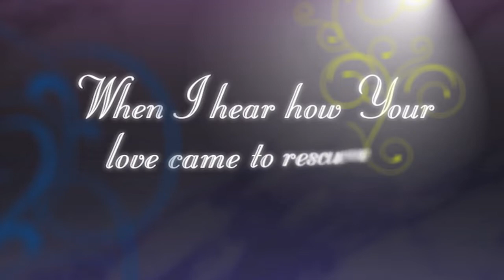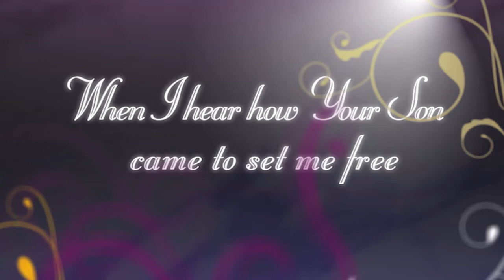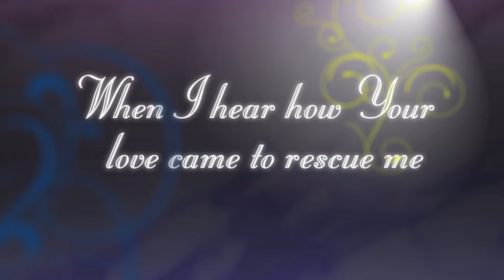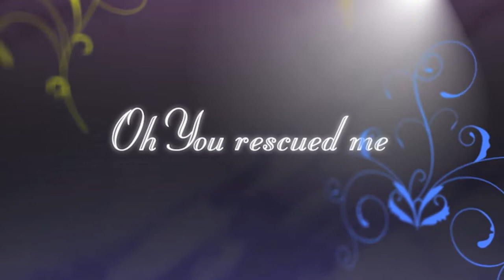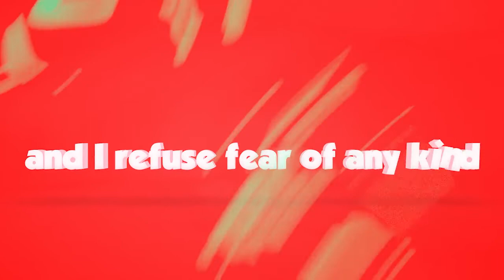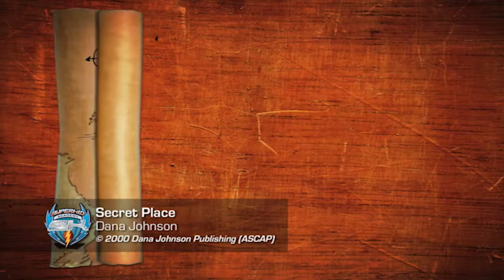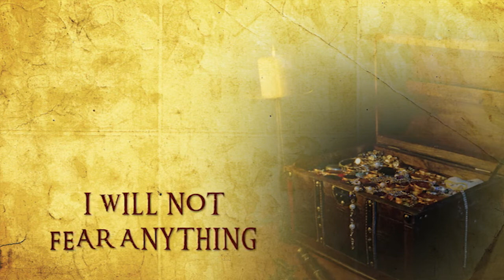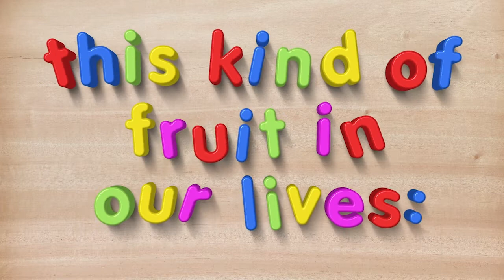We Belong | Respond with Kindness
Happy Sunday Superkids! It is time to learn about the fruit of the spirit KINDNESS! Harry the Hippo might show up and share how he is going to practice kindness!